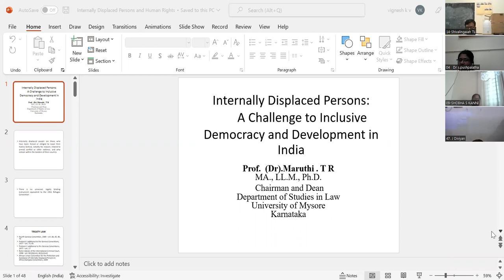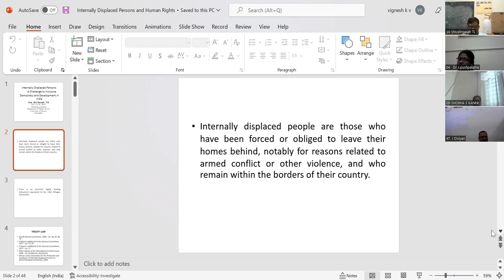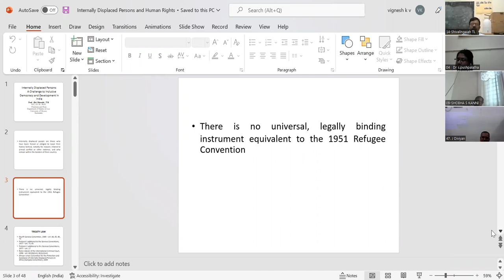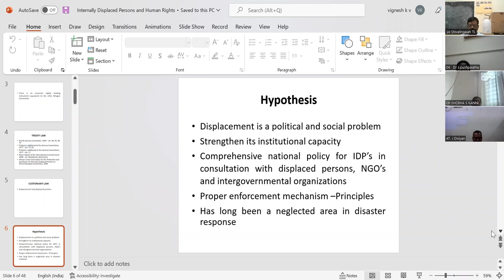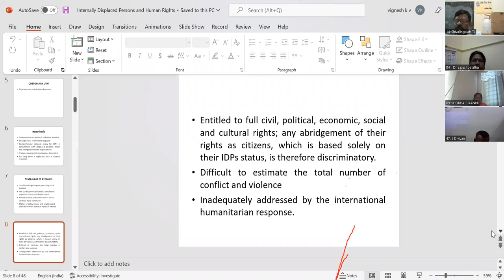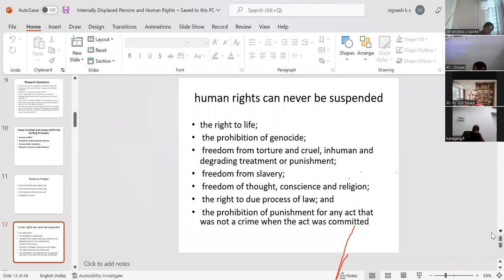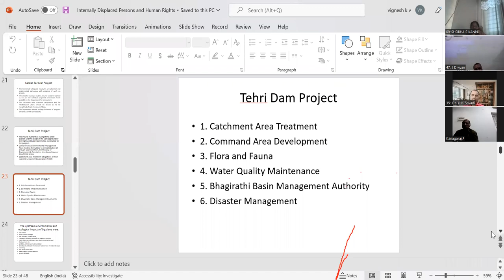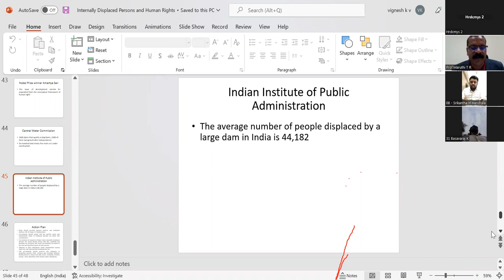Prof. Maruthi T.R, DoS in Law, University of Mysore, Mysore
Delivered lecture on "Poverty Alleviation and Food Security for Incredible India" at 14th Refresher Course in Political Science (Online) on 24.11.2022